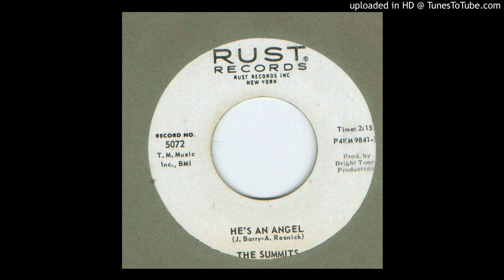Summits, The - He's An Angel - 1964